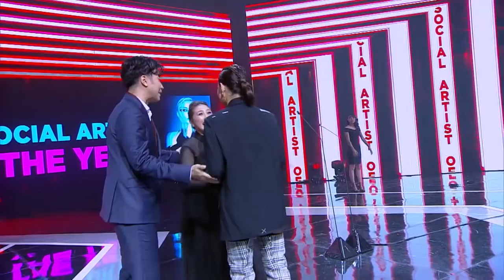BILLBOARD INDONESIA MUSIC AWARDS 2020 - Pemenang Top Social Artist Of The Year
Billboard Indonesia Music Awards 2020 merupakan Ajang penghargaan untuk Industri Music Indonesia.